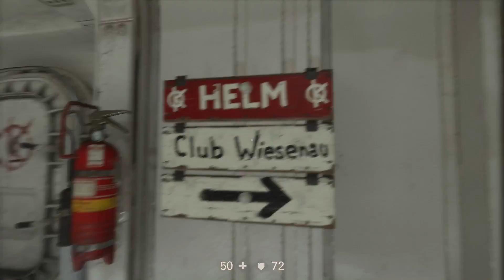Schalte die Drohne aus 🍟 Wolfenstein 2: The New Colossus #004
Heute müssen wir unter anderem eine Drohne ausschalten. Ob uns das so einfach gelingt? Seht selbst ;)

Wolfenstein 2: The New Colossus ist die Fortsetzung zu Wolfenstein: The New Order. 2014 setzte das die klassische Shooter-Reihe fort und ließ uns als B.J. Blaskowicz in einem alternativen Szenario der 60er-Jahre gegen das Nazi-Regime antreten. Die Nazis haben hier den Krieg gewonnen und kontrollieren die Welt jetzt mit futuristischer Technologie wie riesigen Kampf-Mechs.